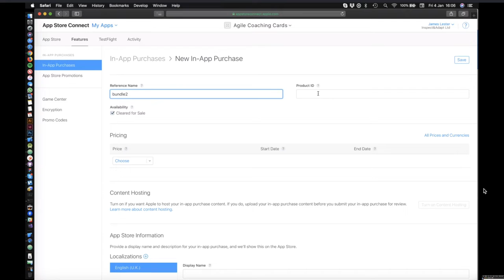Coaching Cards App Sprint Review: Add & Buy Bundle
My Coaching Cards App will be released by the end of January. One of the new features demonstrated in the recent Sprint Review was "Add & Buy a Bundle"